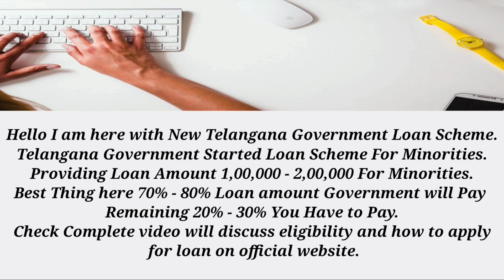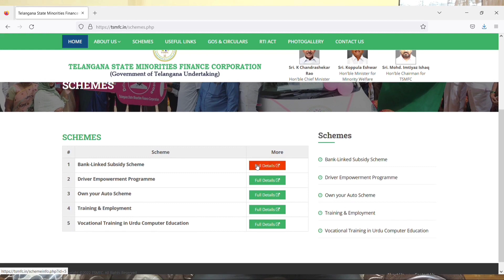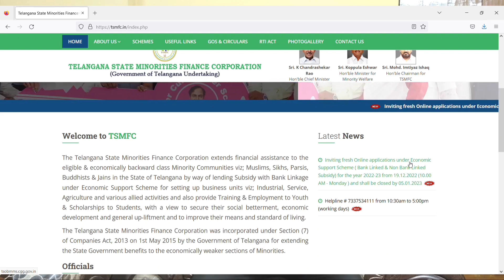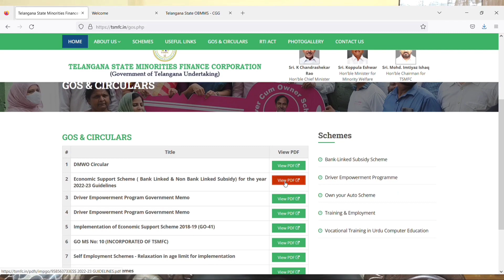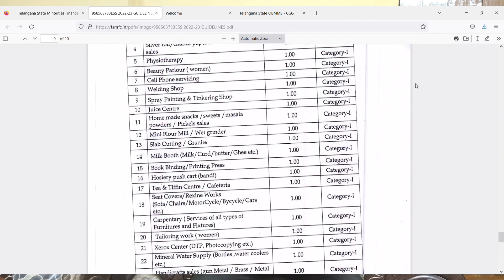Telangana Loan Scheme Program Full Details | Loan Of 2,00,000 Rs | Telangana Loan Program 2023